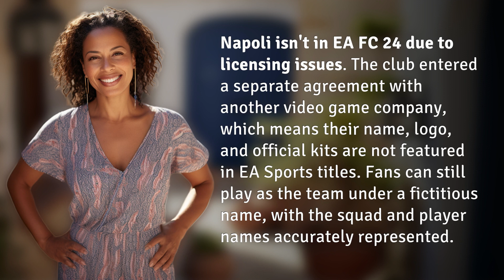Why isn t Napoli in EA FC 24?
Where's Napoli? Licensing Woes Explained 👉 Napoli Mystery 👉 Discover why Napoli is missing from EA FC 24 due to licensing conflicts, but fans can still play as the team with a fictitious name.

Laura S. Harris (2024, March 28.) Why isn t Napoli in EA FC 24?
    🌐 AskAbout.video